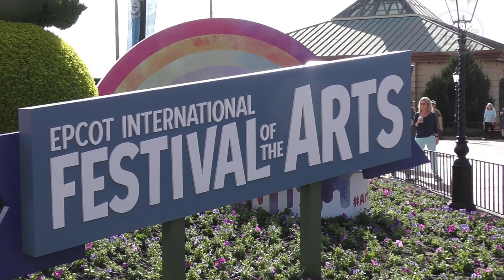Trevor Carlton | Walt Disney World | Festival of Arts | Encore Performance | 2020 | Visual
More from the Epcot International Festival of the Arts 2020?  How about an encore performance from Trevor Carlton.  Visual Art in Performance form the Showcase Plaza Stage 2020.